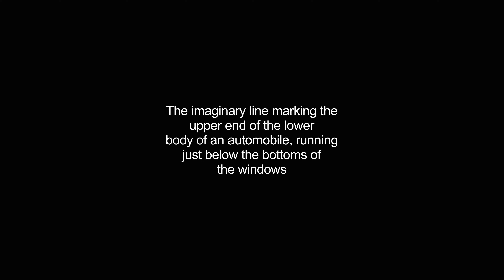beltline video Dictionary meaning and pronunciation